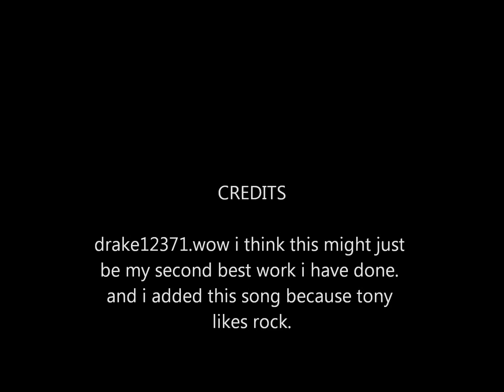iron man the armored avenger tribute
iron man is a good hero always funny